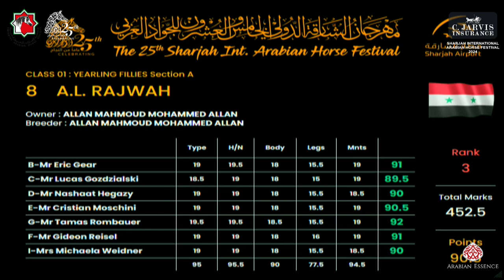N 9 H T AL MUZIN Sharjah International Arabian Horse Festival 2024 Yearling Fillies Section A C